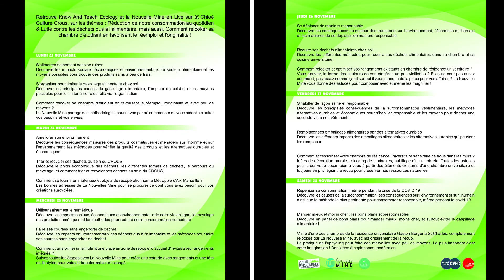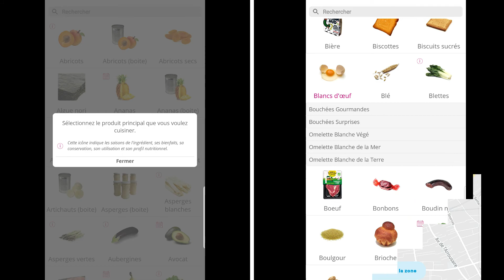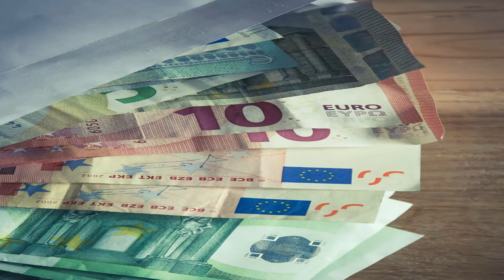Manger mieux et moins cher : les bons plans éco-responsables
Le Crous d'Aix-Marseille Avignon vous propose cette vidéo dans le cadre de la semaine Agir Ensemble pour le développement durable